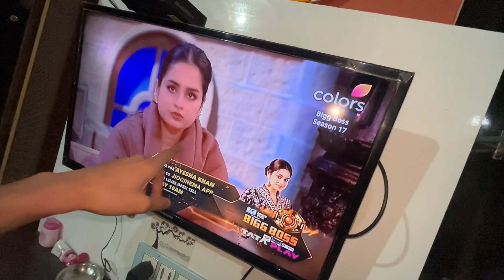“BIG BOSS” Main “ABHISHEK” ke sath galat hora hai 🤬- FAMILY REACTION😤 || Vlog 241 || ur yash vlogs